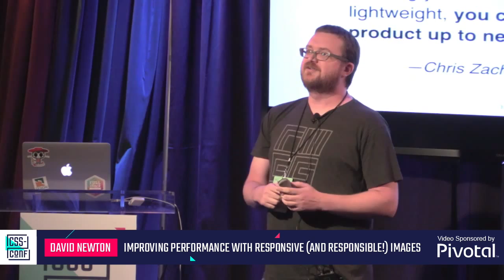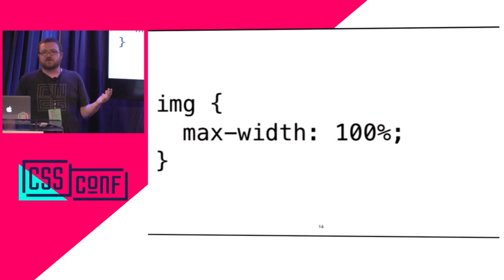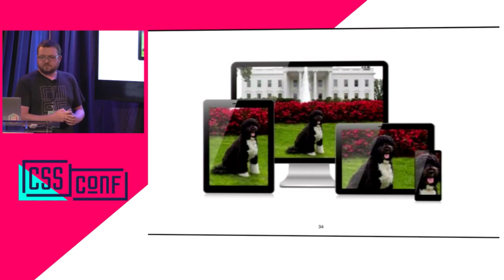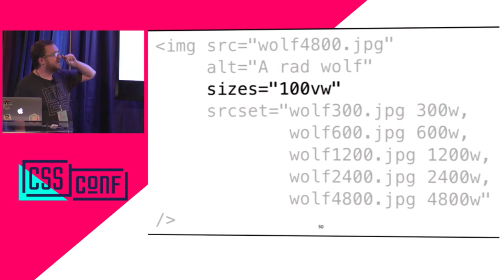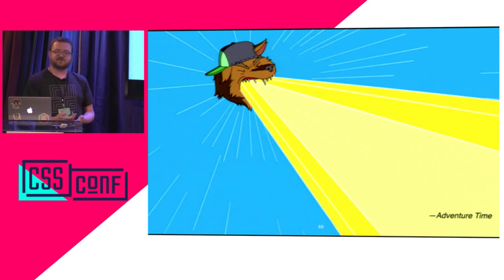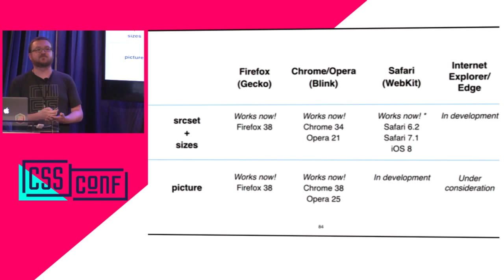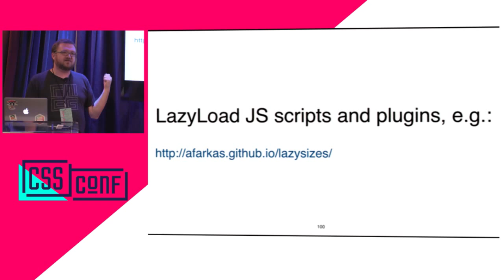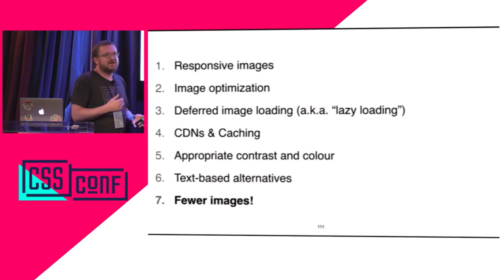David Newton - Improving Performance with Responsive (and Responsible!) Images